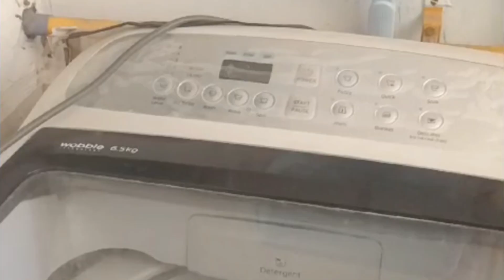Icecream khaa lo